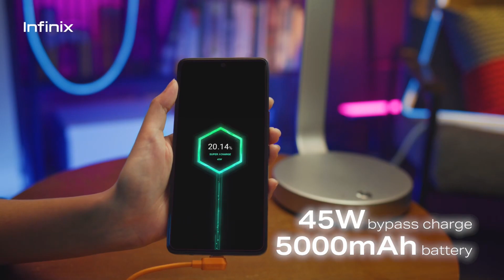VA NIHOYAT 🔥🔥INFINIX GT 10 PRO 5G SOTUVGA CHIQDI⚡️⚡️ | 250$ DOLLARLIK O’YIN SMARTFON !!!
Assalomu aleykum